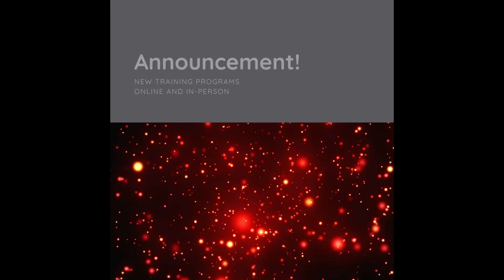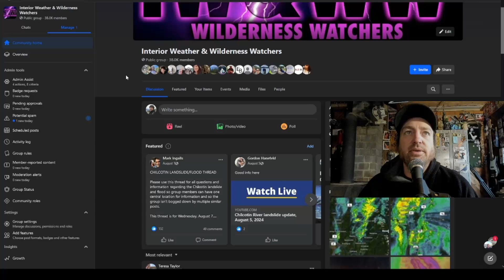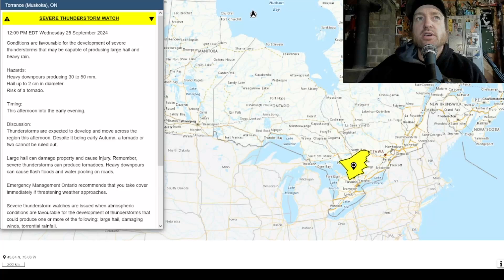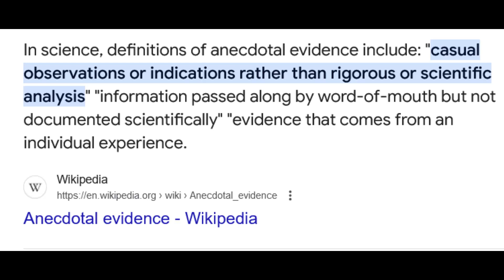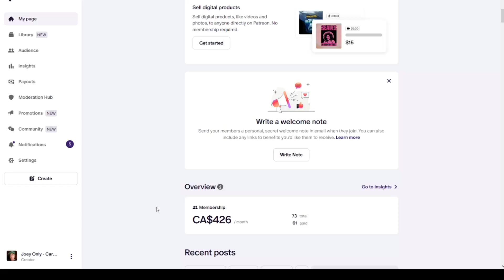Did He Just Say Slight Tornado Risk in British Columbia?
Some serious storm action likely. So many stories this week. This is a good channel for understanding the weather conditions in British Columbia!!

A production of Butterfly Effect Communications || Masters of Doom & Gloom

Emergencies, Crises, Issues Management and all things Public Relations